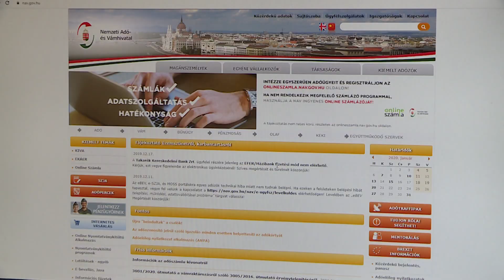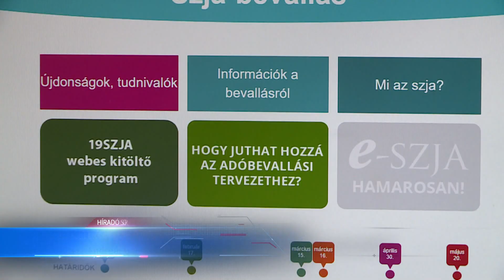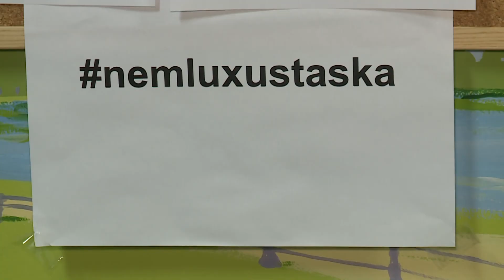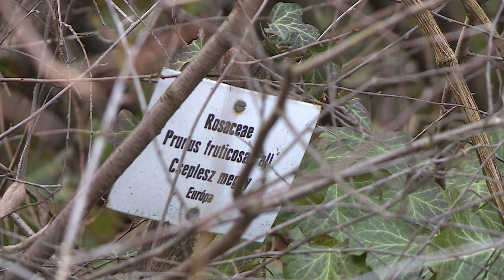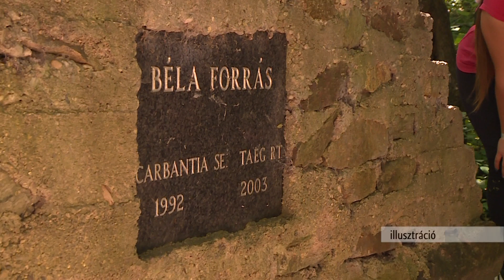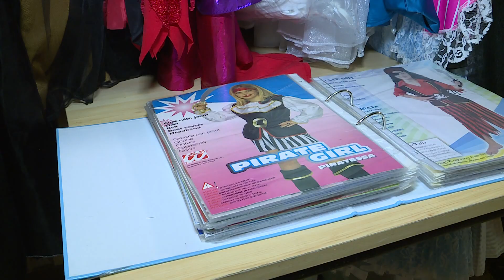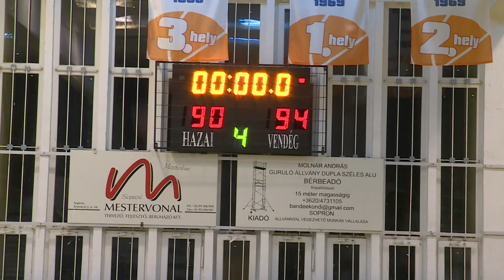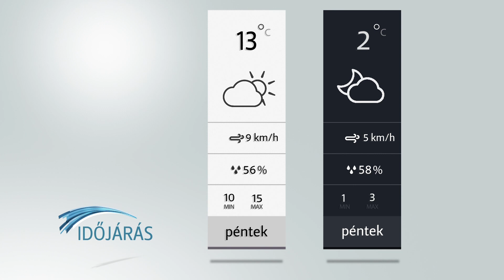Híradó - 2020.01.30. - Csütörtök - Sopron TV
A Sopron TV napi rendszerességgel jelentkező híradója. Főbb híreink:
- Szja-bevallási tervezet – Mindenkinek elkészíti a NAV a bevallási tervezetét
- „Nemluxustáska” -  Az országos adománygyűjtéshez Sopronban is sokan csatlakoztak
- Vizes Élőhelyek Világnapja – A  Botanikus Kertet tisztítják vasárnap önkéntesek